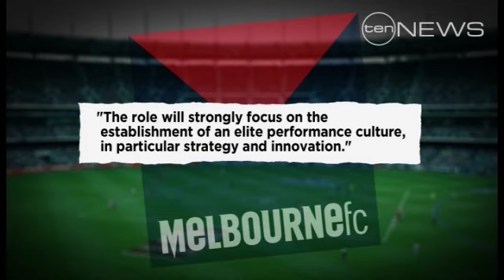Craig Flies Coup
Former Adelaide coach Neil Craig has joined Melbourne as the club's director of sports performance, the Crows supportive of his move.